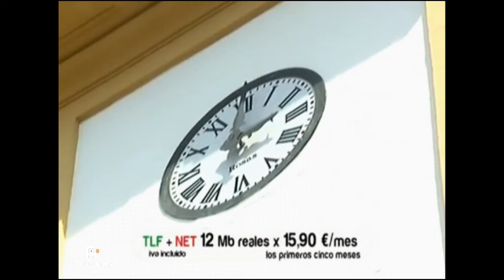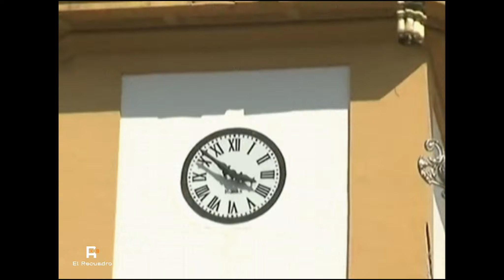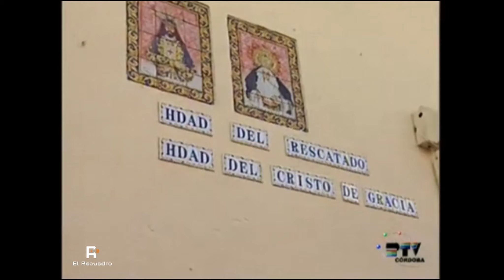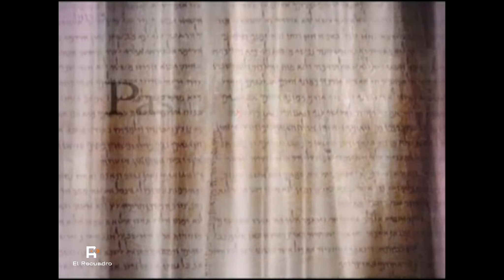Domingo de Ramos 2012 ⊛ PTV Córdoba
Imágenes del Domingo de Ramos 2012 de PTV Córdoba. Se recogen imágenes de las Cofradías del día. Además de las entradas de sus Cofradías.